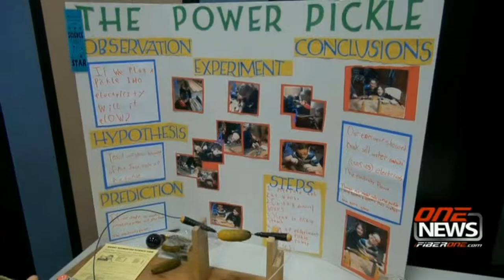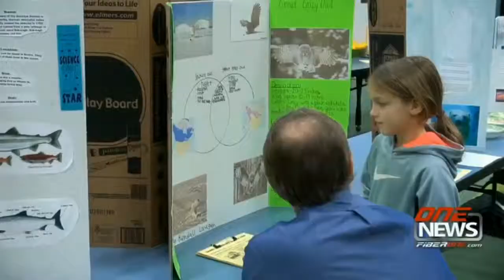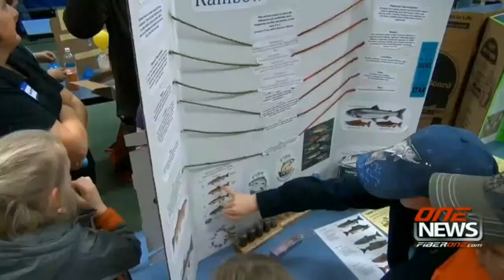IFIBER ONE NEWS (01/27/15) Spotlight